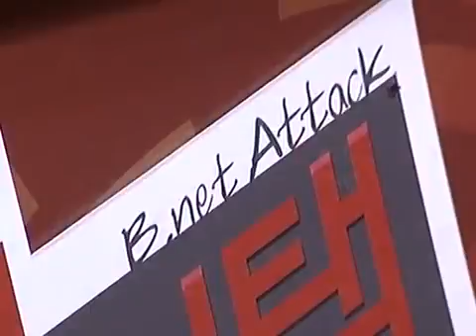MBCGame Bnet Attack E72 HyuN P2